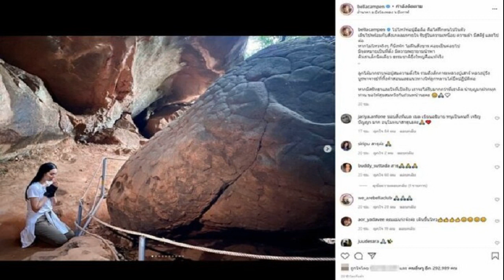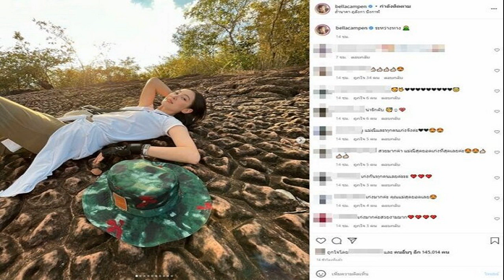เบลล่า เยือนถ้ำนาคา ไหว้พ่อปู่อือลือ ศรัทธาได้มากกว่าที่คิด